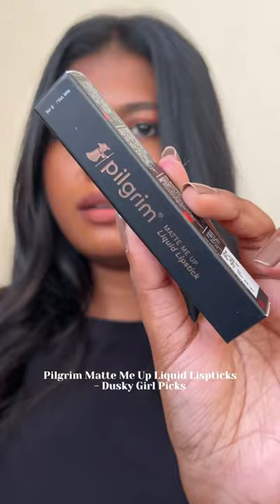BEST LIQUID LIPSTICK RANGE FOR INDIAN SKINTONE | Pilgrim Makeup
Drumroll 🥁🥁!!
Pilgrim has officially blended beauty and skincare into one irresistible makeup line. From lipsticks to foundations, it's time to glam up and let your skin glow.

P.S. - Not just makeup skincare too! 💄💖

13 Unique Shades of Liquid Lipsticks infused with Spanish Sqaulane.💄
Glow Primer Infused with Vitamin C sourced from Australian Kakadu Plum.
Serum Foundation Available in 6 Different Shades, that gives instant spot coverage and has Spf 50.
Compact Powder Available in 5 Different Shades, that gives dream matte finish.
Illuminating Moisturizer that gives a instant rosy glow ☺️
3 Amazing Metallic Eyeliners that are highly pigmented and an amazing black eyeliner 👁️
3 Beautiful Shades is lightweight mouse and has a velvet touch 🫶🏻